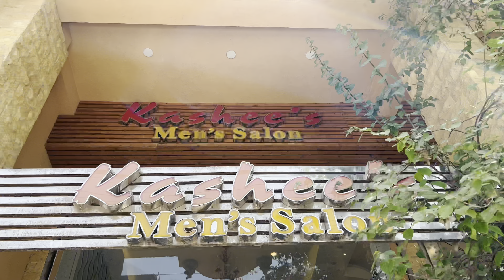Kashees’s Hyderabad me bhi araha hy ||| zehra baloch vlogs